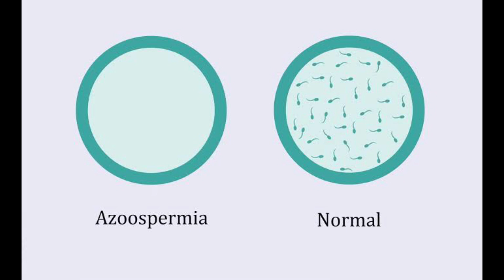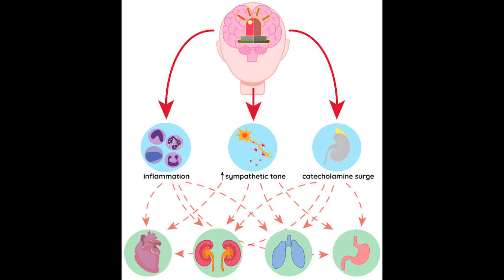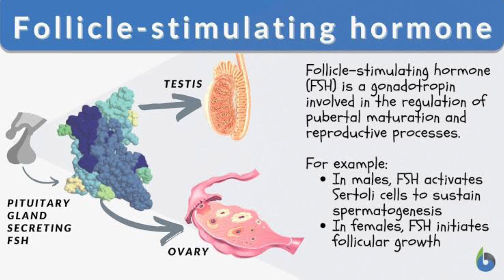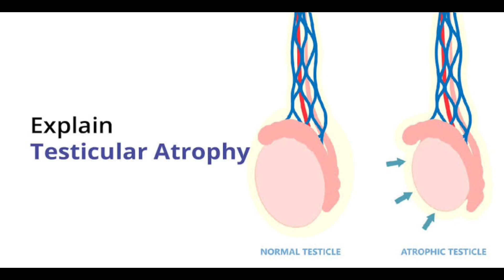Low Or Zero Sperm Count Causes - No Sperm Count In Male Treatment - Sperm Motility Kaise Badhaye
How To increase Sperm Count Naturally |Low Sperm Count Treatment |Male infertility |Jaraseem ki kami ka ilaj |Sperm Motility
How to increase sperm count naturally
How to increase Sperms in Urdu
Jaraseem ki kami ka ilaj
Increase sperm count naturally
How To Increase Sperm Count Naturally in Urdu / Hindi
Male infertility
Male fertility
Male fertility tips
male fertility treatment
male infertility treatment
Foods to increase sperm count
Treatment of low sperm count by food
How to increase sperm count by food
natural testosterone booster
what are the natural testosterone booster
How to boost sperm count naturally
How to increase sperm count
How to increase sperm count and quality
How to increase sperm motility
How to increase sperm motility naturally
How to increase sperm count and quality naturally
Why my sperm count is low
How to boost sperm count
which are the foods for sperm motility
how to increase sperm volume
how to improve semen volume
how to increase semen volume naturally
how to increase semen quantity
sperm count
low sperm count
low sperm motility
sperm motility
fruits to increase sperm count and motility
How to increase sperm motility in urdu
How to increase sperm count and quality in urdu
How to increase sperm count and quality in hindi
mardana jaraseem ki kami ka ilaj
mardana jaraseem paida karne ka tarika
mardana jaraseem
mardana jaraseem badhane ka tarika
mardana jaraseem ka ilaj
mardana jaraseem ki medicine
mardana jaraseem ki kami
mardana kamzori
mardana kamzori ka ilaj
mardana kamzori ki medicine
Jaraseem ki kami ka ilaj in urdu
jaraseem barhany ka nuskha
jaraseem barhany ka tarika
jaraseem paida karne ka tarika
jaraseem ki kami
jaraseem badhane ka tarika
Low sperm count treatment
Low sperm count medicine
Low sperm count report
How to increase sperm quantity
sperm motility and pregnancy
food for sperm
food for sperm motility
food for sperm boost
food for sperm recovery
foods for sperm production
increase sperm count naturally hindi
how to improve sperm count
zero sperm count how to increase
how to increase sperm
how to improve sperm motility
dr tahir
pregnancy care
pregnancy care 129
how to increase sperm count,how to increase sperm count naturally,how to increase sperm,sperm count,sperm motility,pregnancy,mardana kamzori,mardana jaraseem,

low sperm count symptoms
low sperm count causes (avoid mentioning specific causes)
improving sperm count naturally
male fertility tests
importance of male fertility health
what to do if you have low sperm count
how to talk to your doctor about low sperm count
finding a fertility specialist
what to expect during a fertility evaluation
coping with infertility as a male
emotional impact of male infertility
causes of low sperm count
oligospermia ka karan
azoospermia causes in hindi
shukranu ki kami ke karan
low sperm motility
nil sperm count
zero sperm count

sperm Count increase medicine
sperm Count badhane ki medicine
sperm Count badhane ki best medicine
sperm Count badhane ki tablet
sperm Count badhane ke liye kya kare
low sperm count
sukranu badhane ki tablet
sukranu badhane ki medicine
sukranu badhane wali tablet
sukranu badhane ke liye kya khaye
low sperm count best medicine
virya badhane ki tablet

dfrag tablet
dfrag tablet uses
dfrag tablet price
dfrag tablet for sperm Count oligospermia